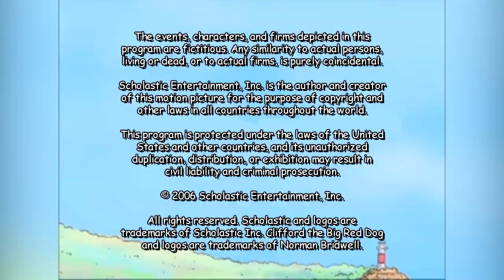Clifford Season 6 Fan Made End Credits 4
For @FlickaLovaReturns  The end credits for the fanmade season 6 Clifford episode "Clifford and Son", based on the book Clifford's Day with Dad by Norman Bridwell and inspired by the classic 1970s NBC sitcom Sanford & Son. The episode guest stars (Grady) Demond Wilson, who was the "son" in "Sanford & Son". He played Fred Sanford's (Redd Foxx) son Lamont. In this episode, he's the disgruntled neighbor, and in the dream sequence, he's the announcer guy, and two twin Doberman pinschers named Lamont and Grady. This version is seen on both the PBS telecasts and the home video releases (although the TV airings use the E/I screen bug) and features the theme song from Sanford & Son called 'The Streetbeater', composed by Quincy Jones. Enjoy! :)